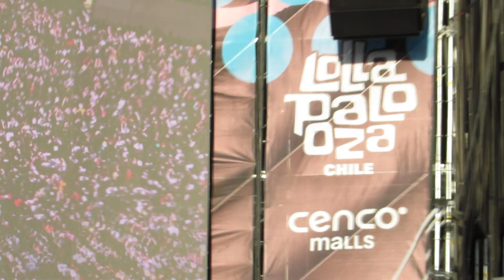Thirty Seconds To Mars - Lollapalooza Chile 2024 - This Is War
Parque Bicentenario Cerrillos
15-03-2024